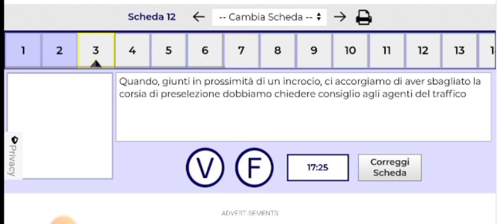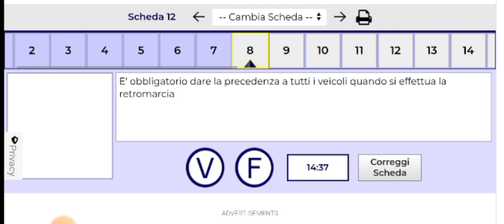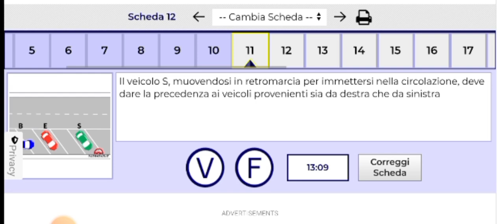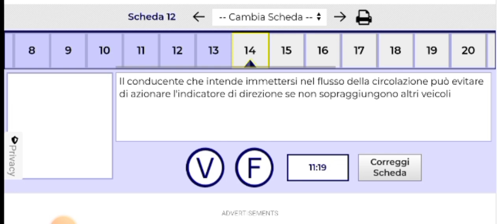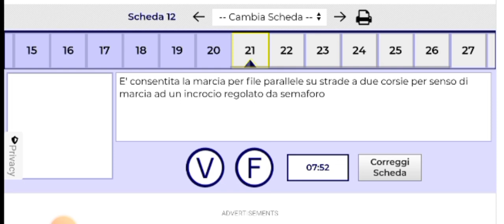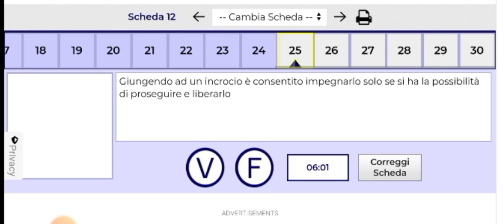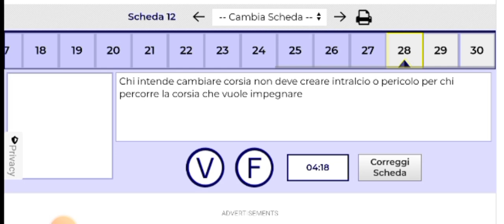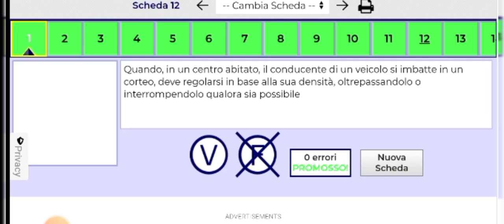quiz barashada patente B argomento 13 aad qaytiisa 12 aad (norme e circolazione dei veicoli)